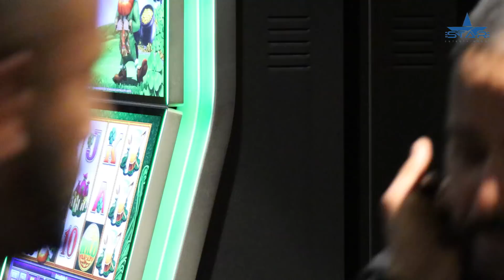Eritrean Serie movie Nmshetu'Ke part 19//ንምሸቱ'ከ 19 ክፋል።ንጉዕዞ ስደትን ናብራን ከርተቱን እተዘንቱ ዓባይ ፊልም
Eritrean Serie movie Nmshetu'Ke part 19 //ንምሸቱ'ከ 19ክፋል።ንጉዕዞ ስደትን ናብራን ከርተቱን እተዘንቱ ዓባይ ፊልም